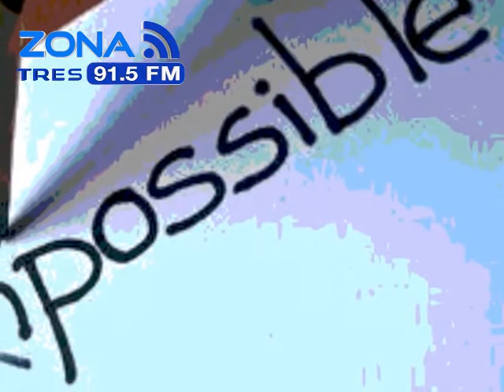Zona de Confort Disfruta la vida Estres Control de la vida y El pasado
Adrián Palma te espera de lunes a viernes de 3 a 3:30 de la tarde en el 91.5 FM en Zona de Confort también